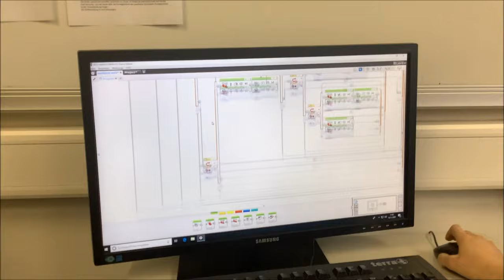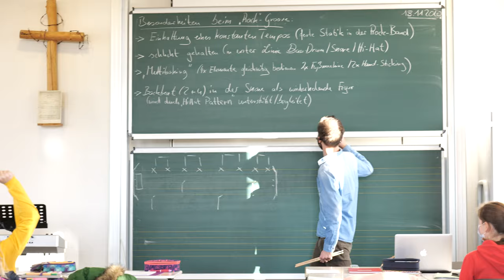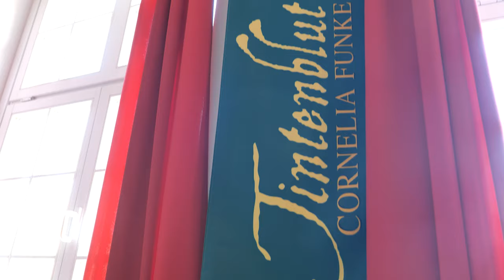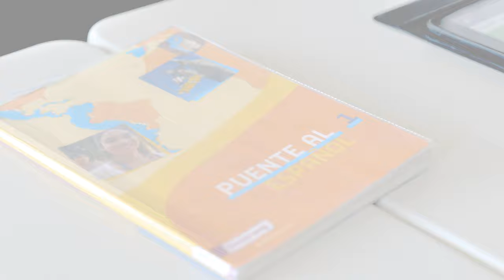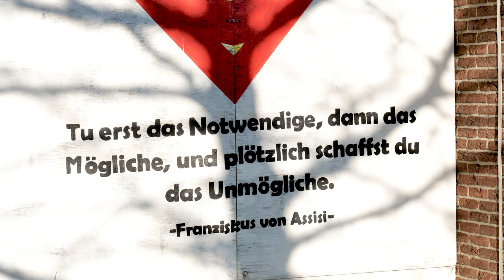Gymnasium Johanneum Wadersloh: Wir leben Schule!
Eltern und angehende Fünftklässlerinnen und Fünftklässler können sich in diesem Jahr auch digital ausführlich über die Wadersloher Schulen informieren. Erstmalig zeigen Filme das Schulleben von einer anderen Seite. In diesem Video stellt sich das Private Gymnasium Johanneum Wadersloh vor. Erfahren Sie mehr über die Schule mit franziskanischen Fundament und modernem Bildungsangebot. Begleiten Sie die beiden Schülerinnen Leonie und Annie auf eine Rundtour durch die Schule.